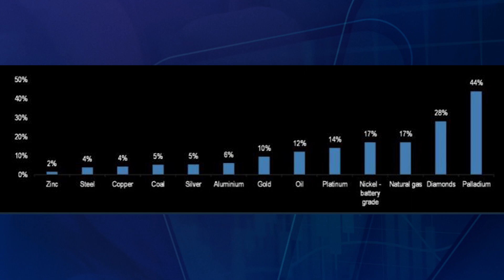QUAIS OS PRINCIPAIS IMPACTOS DA GUERRA PARA O BRASIL?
Quais os efeitos da guerra sobre nossa economia? Dá uma conferida!

PROJETO SMALL CAPS EXPONENCIAIS
Vagas limitadas - Pré-inscrição para a próxima turma!

CARTEIRAS RECOMENDADAS
Os melhores ativos para a sua estratégia de alocação diversificada!